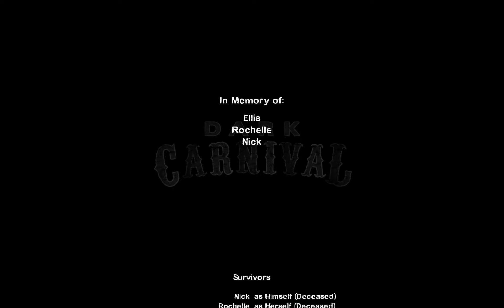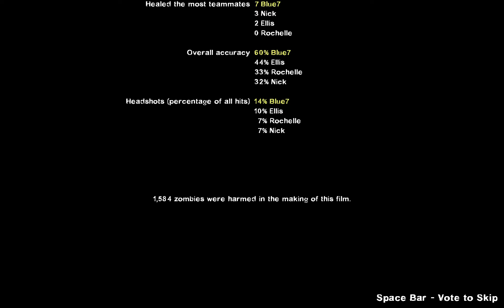L4D2 - Dark Carnival (Single Player, Expert)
I get rekd by this campaign in general :(